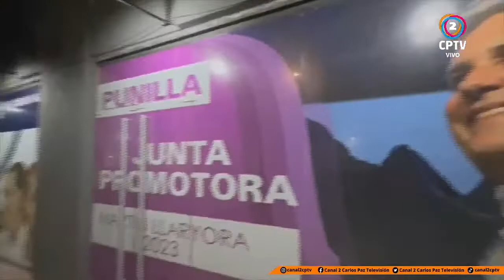Analisis en Forum del local que ya tiene Martin Llaryora en Punilla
Hoy en FORUM:

👤Ramón Mestre, dirigente UCR.